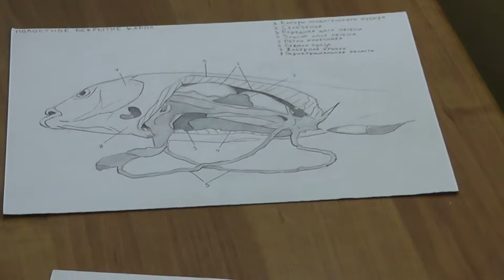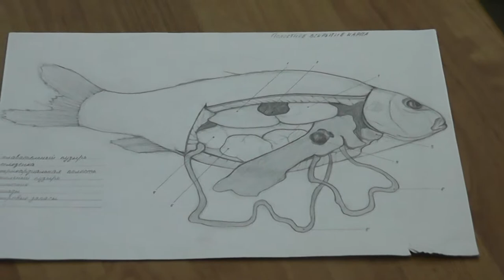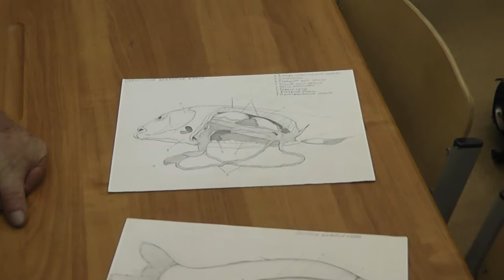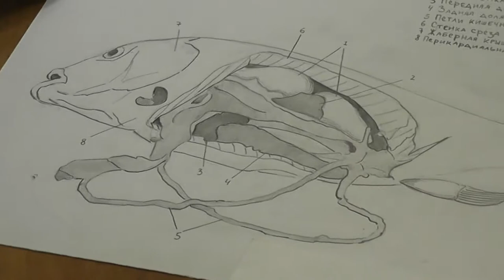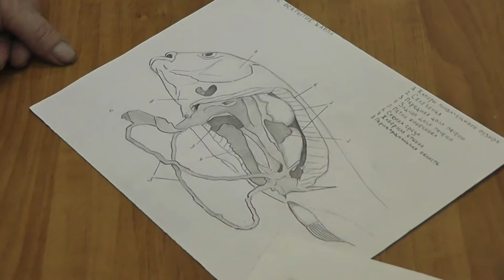29 Зрачки, сердце, мозг